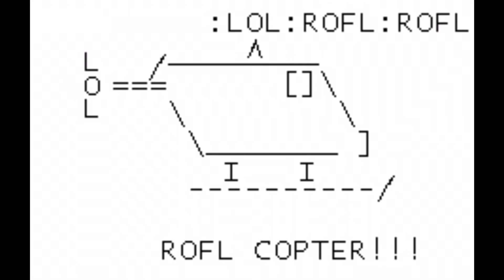Tips about the Roflcopter